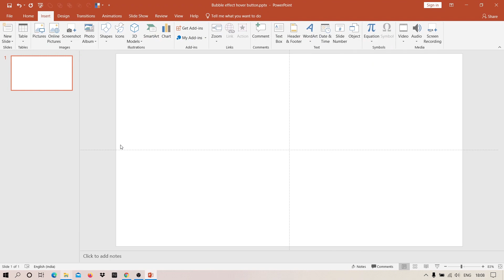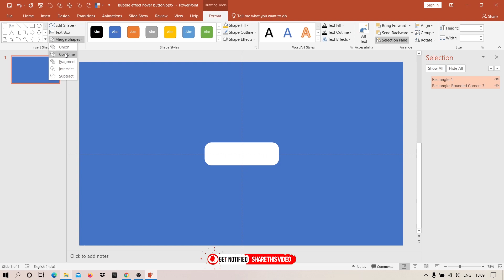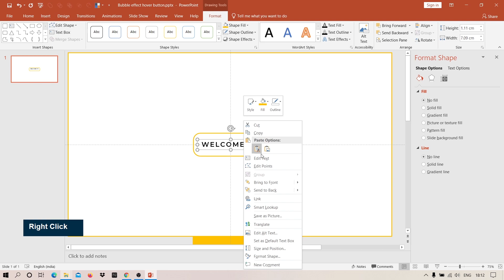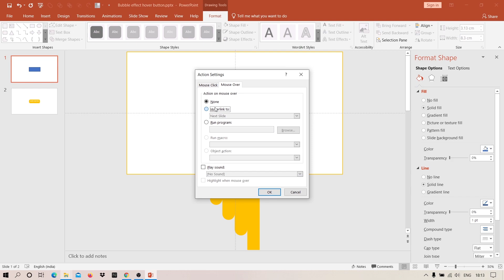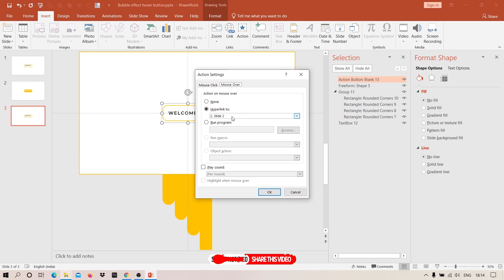Hover Over Animation Using Morph Transition & Mouse Over Actions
Bubble Effect Hover Over Animation Using Morph Transition & Mouse Over Actions

Hey Everyone..!!

In this video Tutorial, we are going to learn how to create Bubble Effect Hover Over Animation Using Morph Transition & Mouse Over Actions.